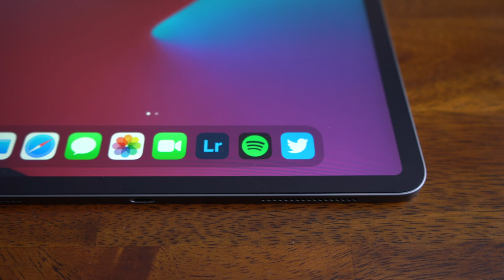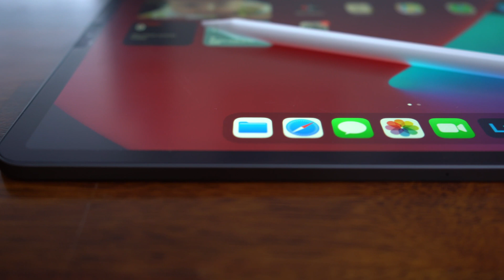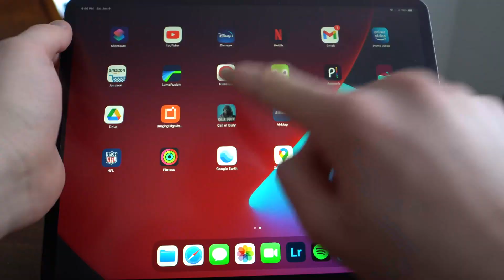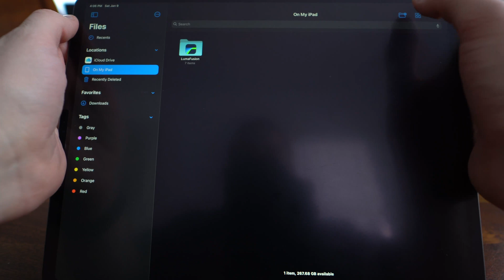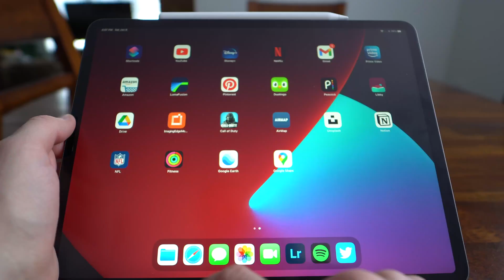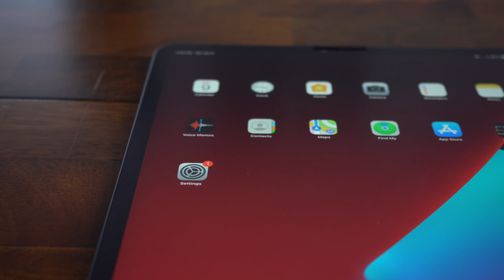I Switched to the iPad Pro as My Main Computer - Here's What I Learned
Can the iPad Pro actually replace a laptop? I decided to find out.

In this video, I share my honest experience using the iPad Pro as my main computer. The wins, the friction, and what surprised me along the way. From productivity apps to creative workflows, this isn’t a spec breakdown… it’s a real-world look at living and working with an iPad at the center of it all.

Whether you’re considering the iPad as a laptop replacement or just curious how far it can go, this is for you.

Timecodes:
0:00 - Intro
2:00 - Positives
3:38 - Negatives
6:20 - M1 MacBook
7:01 - Conclusion